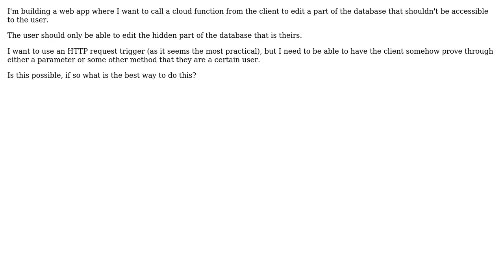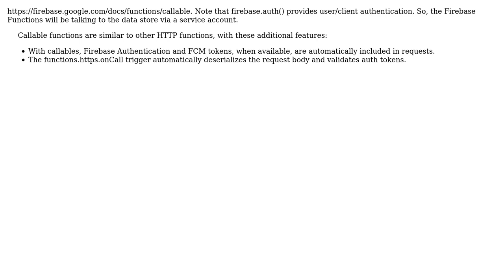Firebase Cloud Functions Http Request - VALIDATE USER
With thanks & praise to God, and with thanks to the many people who have made this project possible! | Content (except music & images) licensed under CC BY-SA | Music | Images & others | With thanks to user TransmissionsDev user Ronnie Royston and the Stack Exchange Network Trademarks are property of their respective owners. You are responsible for your own actions.